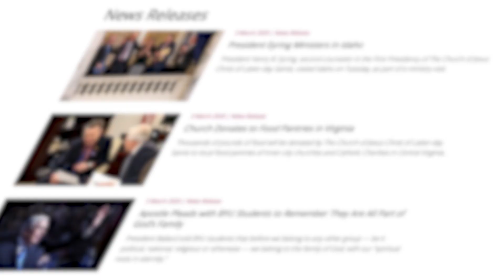LatterDay News July Week 5 2021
Members in the Olympics, Elder Ballard Day, Grand Marshall Elder Rasband, Days of ’47 Parade, Bonner Music Video, Tongan Toddlers, "We Love You, Sally Carmichael!"